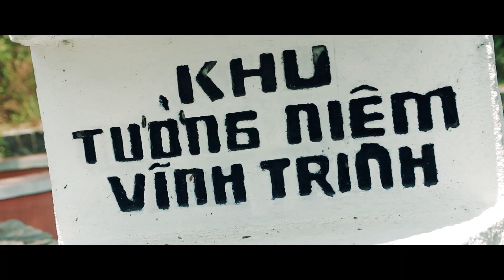01 DUY XUYÊN TÔI CÓ GÌ? [Trương Tuấn Anh] - Chance or Choice 2019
Tác phẩm: DUY XUYÊN TÔI CÓ GÌ?
Tác giả: Trương Tuấn Anh

"Hơn 4 phút clip của chúng tôi mô tả về cảnh vật, con người, địa danh và cuộc sống của họ trên vùng đất đầy mưa gió này. Một thời anh hùng chinh chiến chống giặc và những di tích còn xót lại nơi đây, đi qua ghé lại ta sẽ và mới hiểu rõ hơn về nó, chúng tôi muốn đưa những câu chuyện giản dị trên đến mọi người mà dường như quá quen thuộc với cuộc sống nông thôn và phố thị ồn ào của những người con xa xứ hàng ngày..."

CUỘC THI LÀM PHIM NGẮN "CHANCE OR CHOICE"